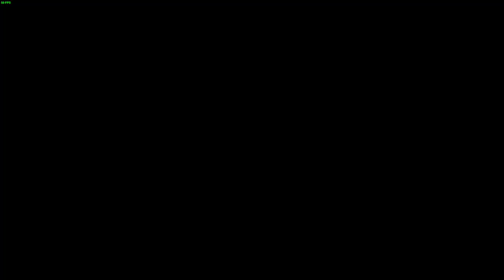Cult of the Lamb #2 - Struggling without Resources, Barbatos, Leshy Kill